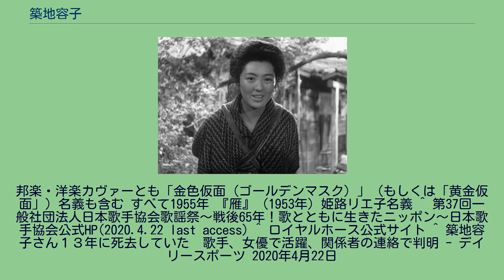築地容子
築地 容子（つきじ ようこ、1931年7月12日 - 2013年12月15日）は日本の歌手、女優。
本名は西原利枝。
東京府東京市（現在の東京都区部（東京23区）に相当）出身。
旧芸名は姫路リエ子。
鷗友学園高等女学校在学中、戦争のため、静岡県榛原郡に疎開。
榛原高等女学校（現・静岡県立榛原高等学校）を卒業後、東京に戻り、ムーラン・ルージュの歌手になる。
1950年、姫路リエ子の芸名で映画『恋しかるらん』で女優デビュー。
翌1951年、大映に入る。
以降、1955年まで映画出演を続けた。
その間の1954年、ビクターレコードに入社。
翌1955年、「金色仮面（ゴールデンマスク）」（漢字は「黄金仮面」としている資料もある）の芸名で覆面歌手として『ジャニー・ギター』でデビュー。
同年の映画『東京暴力団』を最後に映画界を去り、以降、歌手活動に専念。
歌手としての芸名はその後、ファンに公募して築地容子の名前で活躍。
1958年12月31日、新宿コマ劇場で開催された第9回NHK紅白歌合戦に初出場し、『青い月夜のランデブー』を歌唱した。
この第9回紅白の築地の歌のラジオ中継の音声が現存する。
晩年まで歌手活動を続けており、2010年10月27日には一般社団法人日本歌手協会主催の「第37回一般社団法人日本歌手協会歌謡祭戦後65年歌とともに生きたニッポン地球環境保護・宮崎口蹄疫被災地支援チャリティーコンサート」に出演。
2013年2月17日には大阪府大阪市内のライブハウスで「〜シャンソンをあなたに〜築地容子ライブショー」を開催した。
2013年12月15日に死去していたことが2020年4月21日分かった。
82歳没。
邦楽・洋楽カヴァーとも「金色仮面（ゴールデンマスク）」（もしくは「黄金仮面」）名義も含む すべて1955年 『雁』（1953年）姫路リエ子名義 ^ 第37回一般社団法人日本歌手協会歌謡祭～戦後65年！歌とともに生きたニッポン～日本歌手協会公式HP(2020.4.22 last access) ^ ロイヤルホース公式サイト ^ 築地容子さん１３年に死去していた　歌手、女優で活躍、関係者の連絡で判明 - デイリースポーツ 2020年4月22日